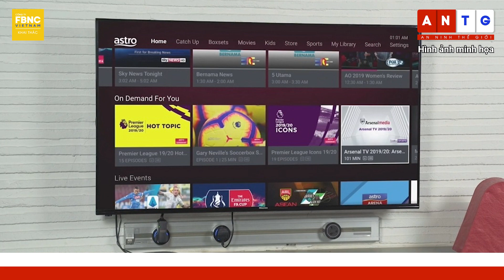Câu chuyện thế giới 12/10 | Thủ tướng huyền thoại của Malaysia tái xuất, quyết diệt tham nhũng, FBNC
Câu chuyện thế giới 12/10 | Thủ tướng huyền thoại của Malaysia tái xuất, quyết diệt tham nhũng

Cựu thủ tướng 97 tuổi của Malaysia, ông Mohathir Mohamad hôm 11/10 tuyên bố sẽ tham gia cuộc đua trong đợt bầu cử quốc hội vào tháng 11 tới, không loại trừ khả năng sẽ làm thủ tướng lần thứ 3, nếu liên minh của ông giành chiến thắng. Một khi điều đó xảy ra, ông sẽ là thủ tướng lớn tuổi nhất trong lịch sử đất nước, và có lẽ là trên toàn thế giới. Vậy Mohathir Mohamad là ai? Sự nghiệp của ông có ảnh hưởng như thế nào đến Malaysia trong quá khứ lẫn hiện tại? Chúng ta cùng đến với chương trình “Câu chuyện thế giới” ngay sau đây. Tuy nhiên trước khi đi vào chi tiết, mời quý vị tìm hiểu vì sao Malaysia bất ngờ có cuộc tổng tuyển cử vào tháng 11 này.

FBNC
ĐỒNG TIỀN THÔNG MINH - CUỘC SỐNG THÔNG MINH